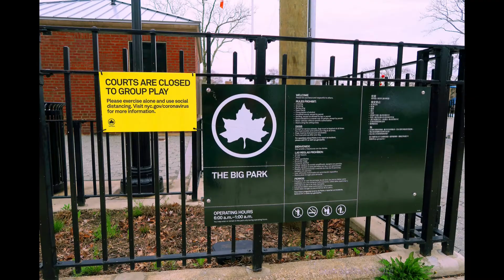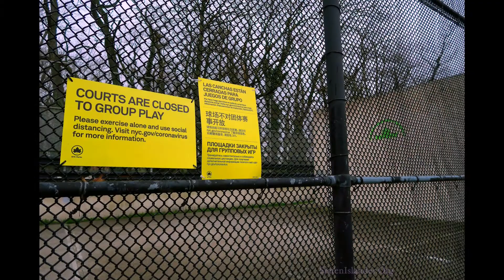NYC Parks Department Removes Rims From Basketball Courts, Keeps Patrols Stationed For COVID-19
NYC Parks Department removed rims from basketball courts in selected city parks throughout the five boroughs.

This was only done where groups continued to play team sports after being told not to.

On Staten Island, Parks Police were stationed at both Clove Lakes Park and I.S.51 Edwin Markham basketball courts.

Even where basketball hoops remained intact, bright yellow signs in English, Spanish, Russian, and Chinese informed residents that no team sports could be played on basketball courts or racquetball courts.

In this video, you can see Clove Lakes Park basketball courts, The Big Park courts adjacent to the Harbor Houses in Mariners Harbor, and the B-Ball courts at Markham.

for more Staten Island stories.